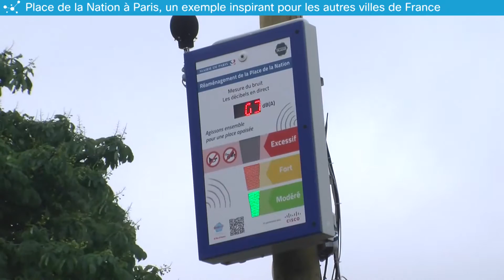Ville intelligente, l’expérimentation Place de la Nation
Place dVille intelligente, l’expérimentation Place de la Nation par Emmanuel Schneider